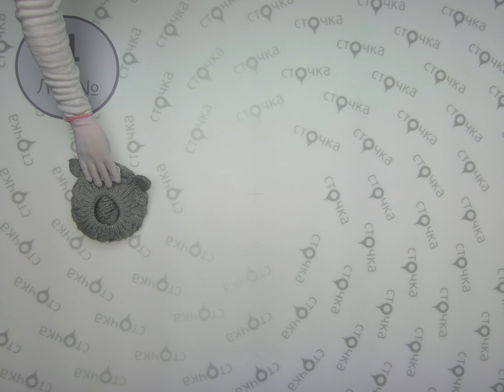С&A СHILDRENS WINTER ACC **4,сток одежда оптом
С&A СHILDRENS WINTER ACCESSORES (лот №4)
Зимние детские аксессуары (сток)
Страна: Германия
Сезон: Зима
Цена за кг.: 16.2 евро
Цена за мешок: 48.6 евро
Цена за ед.: 1.08 евро